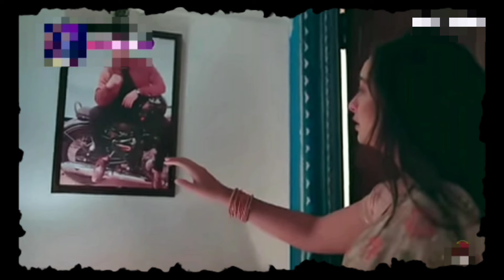नारियल की तरह अंदर से नरम और बाहर से सख्त है सारे घर log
सूटकेस में सामान रखकर घर छोड़ कर जाते समय सब का आशीर्वाद लिया और बोला की सारी सब की आदतें धीरे धीरे जान जाओगी रहते और सबका ख्याल रखना मैं जा रही हूं तुम खुश रहना